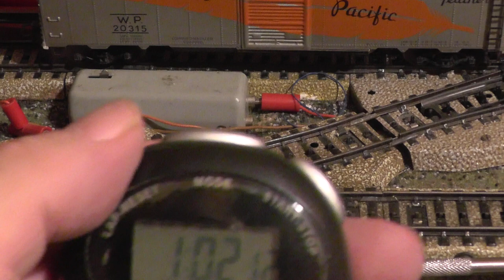BR 1600 CFL (Betriebsnummer 1602) als Märklin 3063 vor dem langen Heinrich.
1602 CFL als Märklin 3063 vor dem "langen Heinrich". Wie bereits beim ÖBB-Modell der BR 1020 mit ähnlicher Konstruktion kann auch diese Modelltype den Zug mit Leichtigkeit ziehen und hat dabei noch Leistungsreserven. Geschwindigkeit in diesem Test: 6,7m / 62,12s = 0,108 m/s bzw. ca. 34km/h umgerechnet aufs Vorbild. Abschätzung der erzielten Leiustung: P = m*g*v = 88*9,81*0,108 = ca. 93 mW.